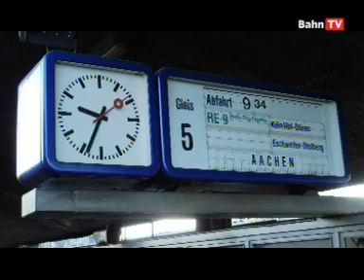Railway Cab Ride Siegburg-Koln-Aachen 2/6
A railway journey in real time